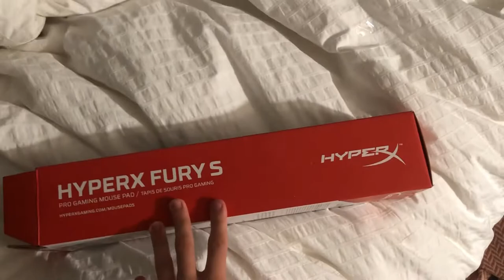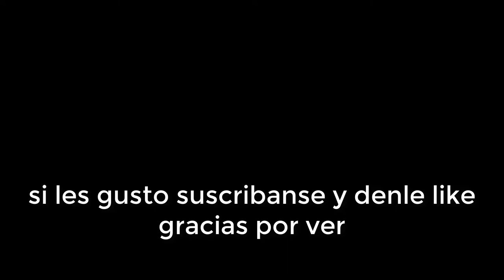un día en MIAMI BEACH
hola a todos espero que les guste este hermoso videito que grabe.